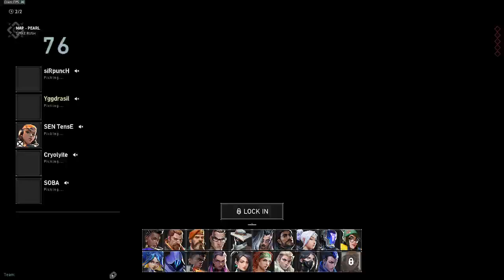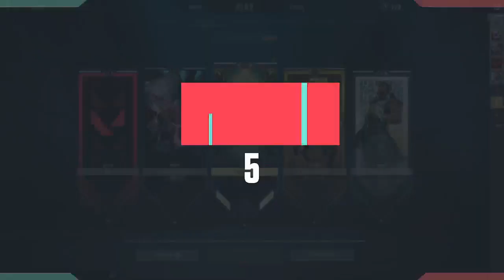Valorant 13 year old going pro